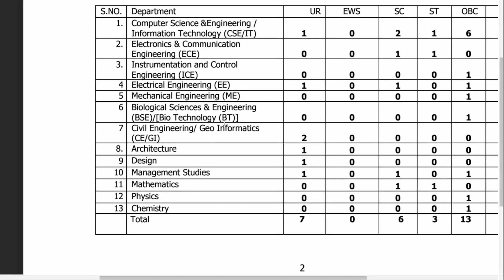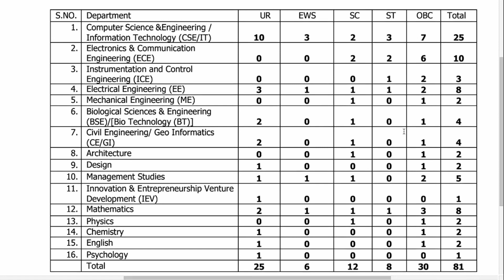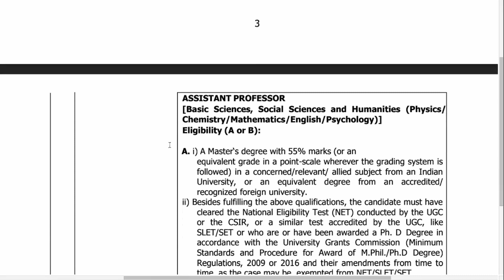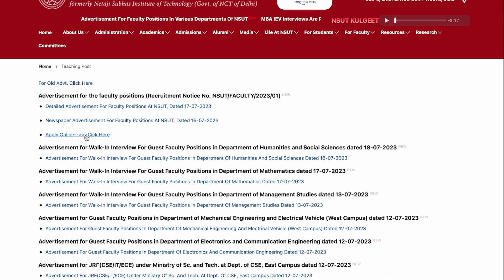Bumper Vacancy!302+Assistant Professor Recruitment from State Univ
Bumper Vacancy! Assistant Professor Recruitment / Guest Faculty from Central University

Bumper Vacancy! Assistant Professor Recruitment /Guest Faculty from Government  University

Bumper Vacancy! 100+Assistant Professor Recruitment from Government  University